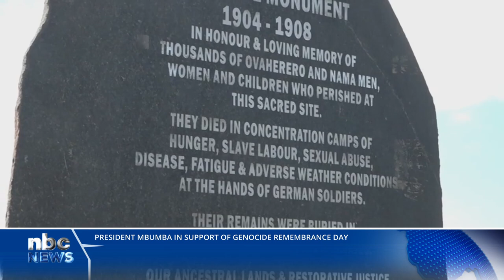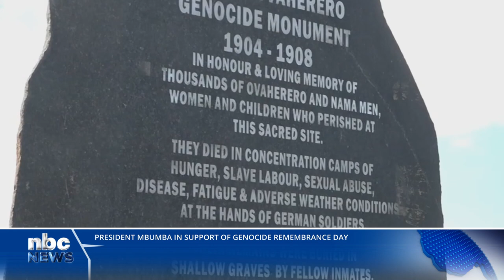President Mbumba in support of Genocide Remembrance Day - nbc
President Nangolo Mbumba says nobody would object to the proposal that the 28th of May be commemorated as Genocide Remembrance Day in Namibia, if that is the common position of all descendants.